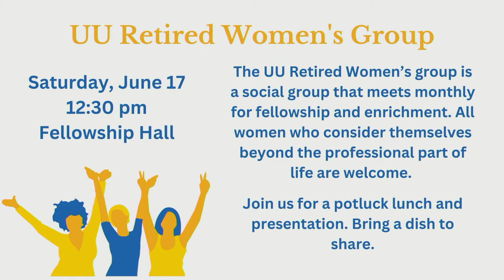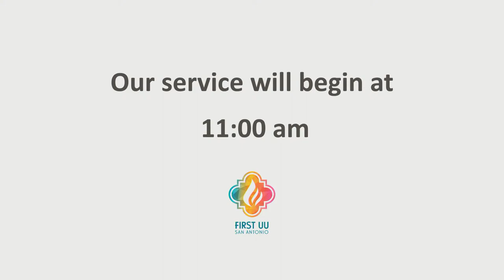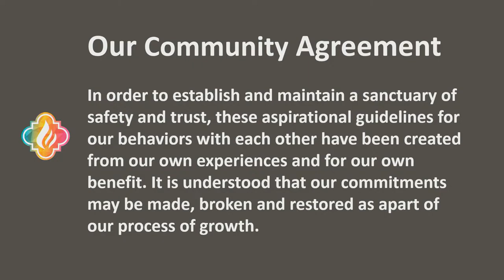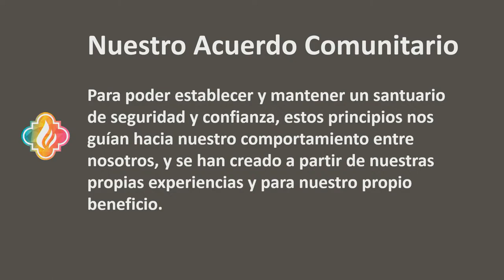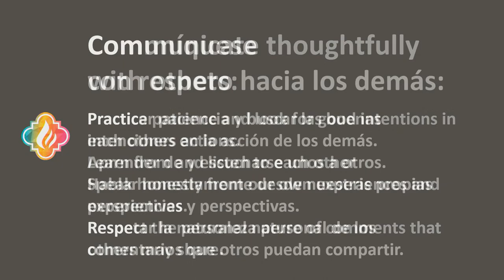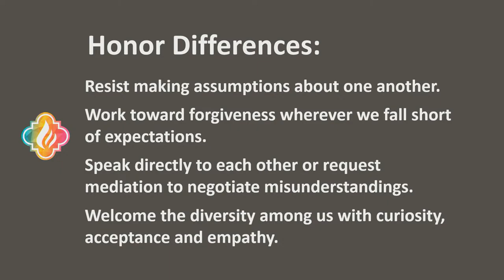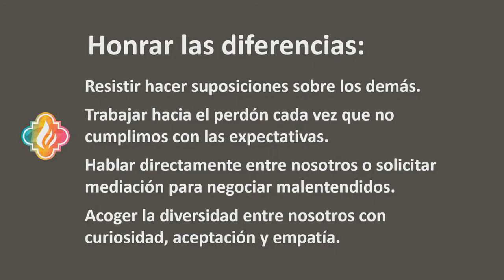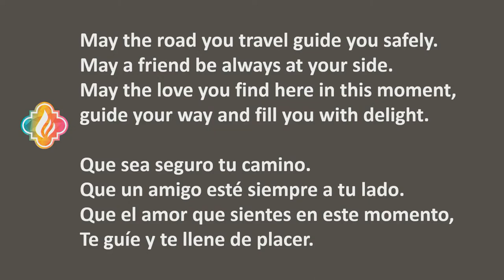June 11, 2023 - “People Will Be People-y; How We Create a Covenantal Community”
"People Will Be People-y; How We Create a Covenantal Community"  with Rev. Nell Newton and Pam Ilar.

Blurb: We aspire to build the Beloved Community. We will start where we are and work with what we have. And that  is where we hit our first challenge – because what we have are People in all our silly, gritty, noisy glory. While celebrating Pride and welcoming our new members, we’ll have to consider how a covenant-making, covenant-breaking, and covenant-remaking people might do well.

Order of Service:

Chime       Rev. Nell Newton (she/her)

Prelude      Jaime Ramirez (he/him)

Welcome      Pam Ilar (she/her)

Chalice Lighting     Pam Ilar

Invocation      Rev. Nell Newton

Opening Song/Hymn  # 201 Glory, Glory Hallelujah

Community Agreement   Rev. Nell Newton and Ruth Castillo (she/her)

Joys and Sorrows     Rev. Nell Newton
 Invitation to light candles
 Music for candle lighting
 Reading the book

Prayer

Story Wisdom  Finding Yourself  Leslie Hinson (she/her)

Children’s Recessional

New Member Welcoming Ceremony Rev. Mark Skrabacz (he/him)
and Donna Pereira (she/her)

Offertory       Rev. Nell Newton
 Invitation
 Music Everything Possible by Fred Small
performed by Brian Asher and Carlos Gonzales
 Recognition of the gifts

Reading You Are Who I Love, by Rev. Julián Jamaica Ninán Soto

Sermon People Will Be People-y   Rev. Nell Newton

Closing Song   #118 This Little Light of Mine

Benediction      Rev. Nell Newton

Postlude      Jaime Ramirez